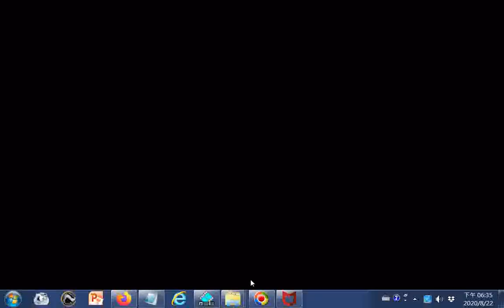gggEnglish202008印度道親贈送的照片圖片+INTRODUCTION TO DAO html先 天 大 道 簡 介中 英 對 照之英文 善書圖書館網站分享